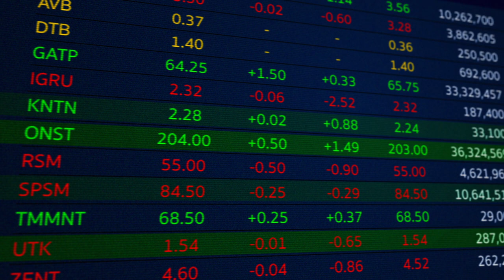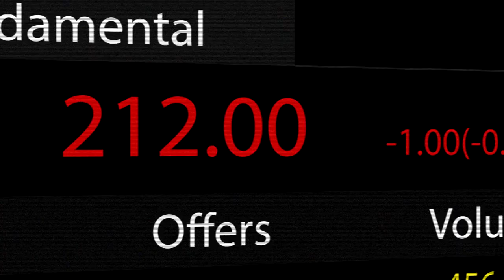One Night Steal แผนรักสลับดวง | Official Trailer #1 : LUCKY [Eng Sub]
จี๋ โบรกเกอร์สาวดวงดี ทําอะไรก็ราบรื่นมาตลอด เหมือนโชคเข้าข้าง ขนาดทําขนมปังตกด้านที่ตกก็จะเป็นด้านที่ไม่ทาแยม อาจจะมีเรื่องยกเว้นอยู่เรื่องเดียว คือเรื่องความรัก เพราะไม่ว่าผู้ชายคนไหนจะเข้ามา ก็ทนความดวงดีของจี๋ไม่ไหว แตจี๋ก็ยังมี คุณพุฒิ ลูกค้านักธุรกิจหนุ่มที่มโนว่าจี๋เป็นแฟนและคอยทำอะไรเลี่ยนๆ ให้
ตรงข้ามกับ น๊อต นักดนตรีหนุ่มดวงซวย ที่ทำอะไรก็พังไปหมด ขนาดทำขนมปังตกด้านที่ตกก็จะเป็นด้านที่ทาแยม เรื่องความรักยิ่งไม่ต้องพูดถึง ไม่มีผู้หญิงคนไหนทนความซวยของน๊อตไหวแน่นอน ล่าสุดอุตสาห์ได้เซ็นต์สัญญาค่ายเพลง ก็ดันทำเพลงออกมาแล้วเจ๊ง ทำเอาเพื่อนๆ ในวงอย่าง หนึ่ง และ จีดี ซวยไปด้วย
แล้วโชคชะตาก็เล่นตลกให้ทั้งคู่ได้มาพบที่งานปาร์ตี้! จี๋พา โบโน่ เพื่อนสนิทมาจับผิด มิกซ์ แฟนหนุ่มจอมเจ้าชู้ของของโบโน่ และเป็นเจ้าของค่ายเพลงที่น๊อตสังกัดอยู่ ส่วนน๊อตก็มาขอโอกาสจากมิกซ์อีกครั้ง...ด้วยความเมา จี๋และน๊อตเผลอ one night stand กัน ทำให้ดวงของทั้งคู่สลับกัน!!!...จู่ๆ ชีวิตที่ราบรื่นของจี๋ก็มีปัญหาไปซะทุกอย่าง ในขณะที่น๊อตกลับกลายเป็นคนดวงดี วงดนตรีก็ดังภายในชั่วข้ามคืน เพราะถูก ชาร์ม นากเอกสาวดาวรุ่งสุดต๊อง นำไปโคฟเว่อร์
ทางเดียวที่จี๋จะกลับมาดวงดีได้ คือต้องมีอะไรกับน๊อตอีกครั้ง!...ปฏิบัติการทวงคืนดวงของจี๋จึงเริ่มต้นขึ้น จี๋เข้าไปเป็นผู้ดูแลวงดนตรีของน๊อต และพยายามจะมีอะไรกับน๊อตให้ได้! จี๋จะสามารถเอาดวงกลับคืนมาได้หรือไม่?

ปันปัน สุทัตตา อุดมศิลป์ รับบท จี๋
คริส พีรวัส แสงโพธิรัตน์ รับบท น๊อต
ปลื้ม ปุริม รัตนเรืองวัฒนา รับบท หนึ่ง
ซิง หฤษฎ์ ชีวการุณ รับบท จีดี
จ๋อมแจ๋ม สุพิชชา สุบรรณพงษ์ รับบท ชาร์ม
แจน พลอยชมพู ศุภทรัพย์ รับบท โบโน่
บอล วิทวัส สิงห์ลำพอง รับบท มิกซ์
นะ ธนบูลย์ วัลลภศิรินันท์ รับบท พุฒิ

ติดตาม One Night Steal แผนรักสลับดวง
เริ่ม 24 พฤศจิกายน นี้

เสียงจากดาวพลูโต Ost.One Night Steal แผนรักสลับดวง - คริส พีรวัส

ไม่กลัว Ost.One Night Steal แผนรักสลับดวง - คริส พีรวัส, ปลื้ม ปุริม, ซิง หฤษฎ์

ไปด้วยกัน..ไหม? Ost.One Night Steal แผนรักสลับดวง - คริส พีรวัส, ปลื้ม ปุริม, ซิง หฤษฎ์